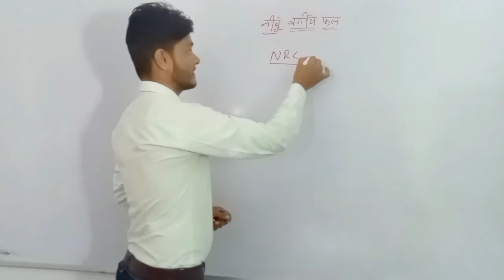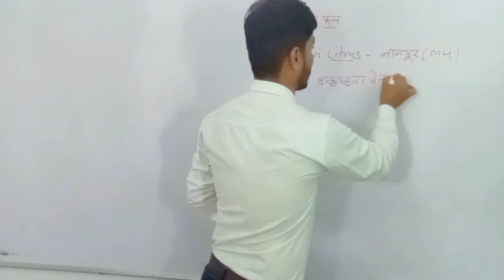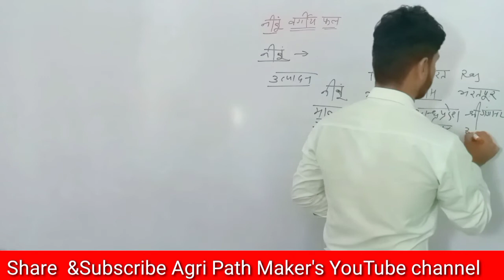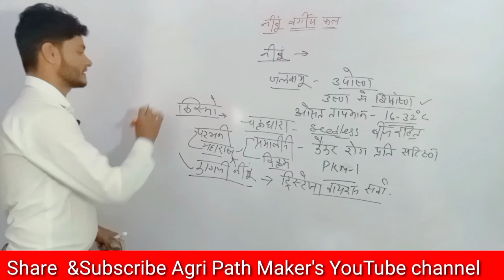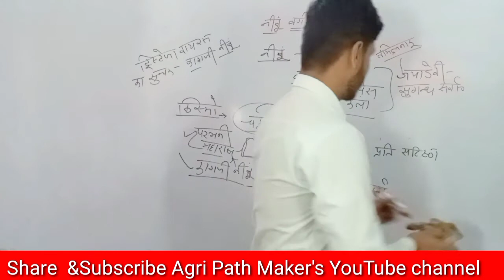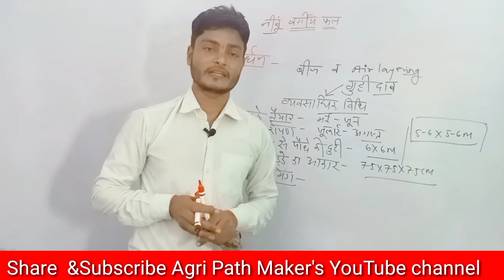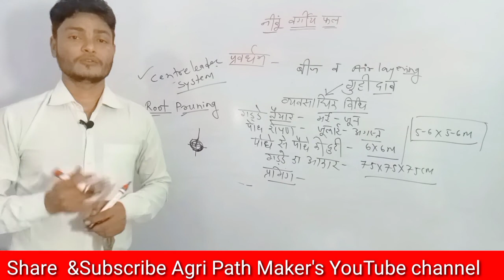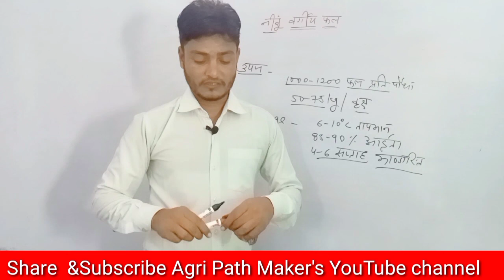Citrus cultivation // निम्बू की खेती // By OP Choudhary Sir// Agri Path Maker's//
About agri path maker's:👇
Agri Path Maker's run by Hon'ble OP Choudhary

Agri Path Maker's YouTube channel provides ; agriculture peper analysis and solutions, peper pattern, expected cut Off, all agri syllabus, strategy and preparation tips.

If you are looking best online class for the exam like JET / ICAR / BHU /  agriculture Supervisor and other agriculture competitive exam is the best platform for you.

Team agri path maker's
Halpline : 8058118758